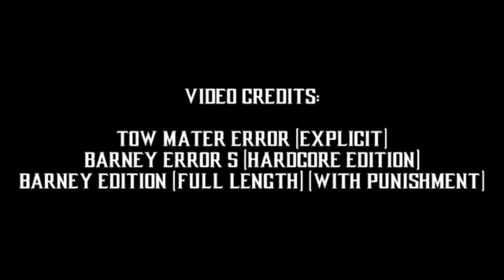Need For Speed Endgame Toons: Severe Attack